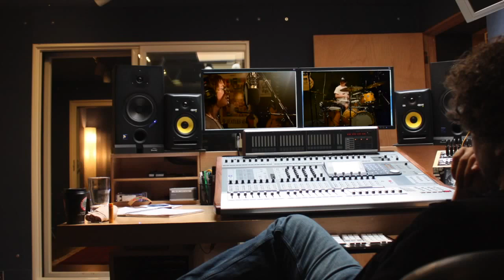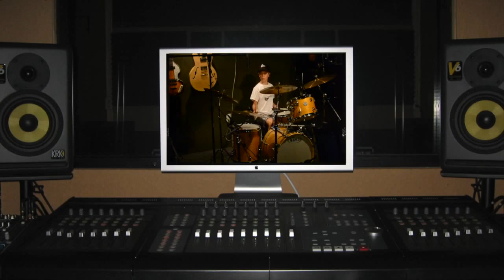One Track Mind - "Hijacked" (Official Music Video)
One Track Mind just released their first OFFICIAL MUSIC VIDEO titled "Hijacked".
"Hijacked" is an original song written by Hayden Rabinovitch (summer 2012).
Recorded at RPML Studios in September 2013.

The band features...
Hayden Rabinovitch - 14 yrs old (vocals, lead guitar, rhythm guitar, acoustic guitar, bass),
'Hardcore' Jared Cohen - 15 yrs old (lead / rhythm guitar),
John 'the Stickman' Muggianu - 10 yrs old (drums).

Produced and mixed by Rick Pleau & Hayden Rabinovitch at RPML Studios.